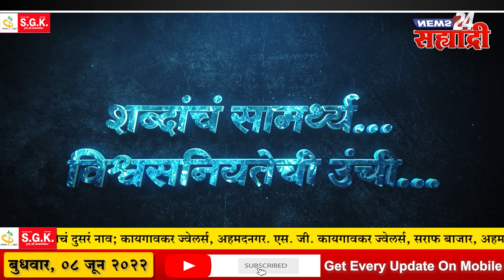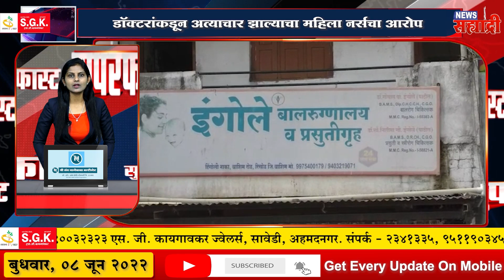सह्याद्री सुपरफास्ट । डॉक्टरांकडून अत्याचार झाल्याचा महिला नर्सचा आरोप